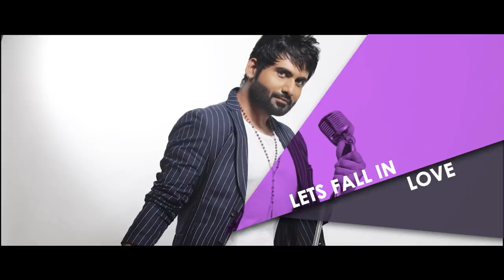HARSHIT SAXENA || JOURNEY SO FAR || SINGER , MUSIC DIRECTOR , PERFORMER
Video editor - Ali mohsin

Know Harshit :

Passion and fire within your
belly is what it takes to be
Harshit Saxena. An ordinary
man playing extraordinary
innings in life, yes that’s the
tale of this young lad rooted to
a common simple family in
Lucknow, now ensconced into
the galaxy of the maximum
city.Music is like a soothing
balm upon the miseries and
pain.
Harshit is a Physiotherapist by
education and musician by
profession. Kudos to his spirit
and unrelenting attitude.

Journey To Reality :

Few years back a star Harshit
arrived on the launchpad of
“Amul Star Voice of India" and
took the celebrities and
audiences by raptures of sheer
joy.
He then made a solid nest in
the hearts of music lovers /
connoisseurs.
The insatiable quest for
music and success has taken
Harshit across plethora of
singing reality shows like
"Colgate Max Fresh
Antakshari", "Clinic All Clear Jo
Jeeta Wohi Superstar", "Amul
Music ka Maha Muqabla".
And he stood among the top 2
finalist in all these Reality
shows.

Enroute To Bollywood :

He has a distinctive style of singing. He
has sought much appreciation from the
judging panel for his playback style of
voice. His vocal style is baritone, soft
during romantic songs, but upbeat and
powerful during pop songs.
His confidence and hunger for success
made him capable to be a good singer.
His voice is soft as velvet yet so intense
and mature. Harshit's soulful renditions in
"Teri Sajni" keeps the listeners spellbound.
The body and texture of his charismatic
voice enthralls and lingers on and on.
In 2010, He made his Bollywood Playback
Debut with the song "Happy Ending" in
Farah Khan's "Tees Maar Khan" staring
akshay kumar & katrina kaif.

Haale Dil Experience :

Amongst the plethora of singing
talent pool that the industry has
today Harshit has carved his own
niche. Extreme focus and honesty
in his work differentiates him from
the rest and gives a clear mandate
to the guardians of bollywood that
he is here to stay!
"Nothing succeeds like success!"
The music industry is blessed to
have such a versatile artist in the
name of HARSHIT SAXENA. he
has lived up to
to his name Harshit. With the
music direction and singing of
Mukesh Bhatt's "Murder 2"
Harshit is unfolding various
ramifications of being a versatile
artist. The mood and the enigma
of the Emraan Hashmi starrer
song "Hale Dil" has mesmerized
the listeners. His song “Hale dil”
was nominated in every
prestigious awards that year and
he bagged the Best upcoming
Music Director in Mirchi Music
Award for the same.
He also rendered the Acoustic
Version of 'Haale dil' which was
highly appreciated.

Tuning with Times :

He also worked as a solo composer for the movie
Hate Story(2012) in which he rendered his voice too
for the songs like :
Mahe Jaan - Harshit Saxena
Mahe Jaan (Rock Version) - Harshit Saxena
Dil Kaanch sa - Krishna Beura
Dil Kaanch sa (Heart and Soul)- Harshit Saxena
Raat - Sunidhi Chauhan
His versatility in work can be seen in “Rekha”
Starrer “Super Nani(2014)” in which he worked
again as Solo Composer and created numerous
brilliant tunes that includes:
Devotional Track - Prabhu mere ghar ko (Shreya
Ghoshal)
Traditional dance number - Dhaani Chunariya
(Shreya Ghoshal & Harshit Saxena).
Title Track - Nani Maa (Sonu Nigam)
Dhaani Chunariya - Rock Version
(Harshit Saxena).
In the year 2015, he rendered his voice for the song
featuring Anil Kapoor and Nana Patekar -
Meet me daily - Beat Mix (Harshit saxena)
in the hit series of "Welcome back".
He is coming up with many movies and soon he is
going to launch his debut album.